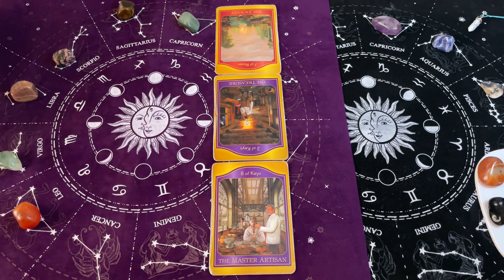Ryby, 27-2 Czerwiec 2024, TYGODNIOWY SHORT Tarot Akaszy z Oobe Powieści